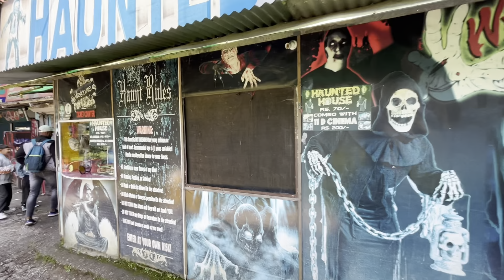Mussoorie road trip | Mussoorie tourist place| Mussoorie vlogs Day2